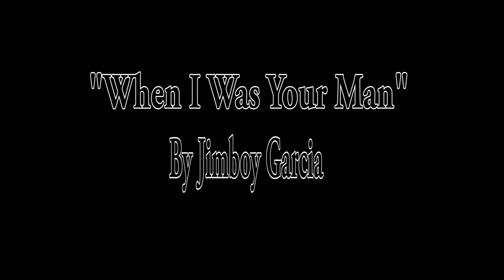When I Was Your Man - Jimlord Garcia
Its a song of regret about having taken his girl for granted and lost here, and the pain of reflecting on past happy experiences together. Essentially the musical embodiment of the old adage that sometimes you don't appreciate something until is gone. When I WAS YOUR MAN BY JIMLORD GARCIA